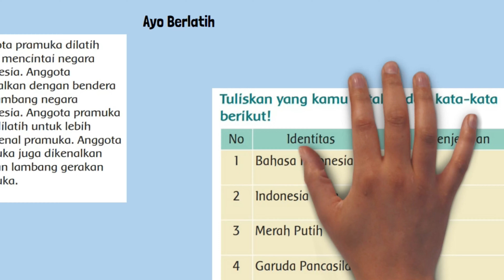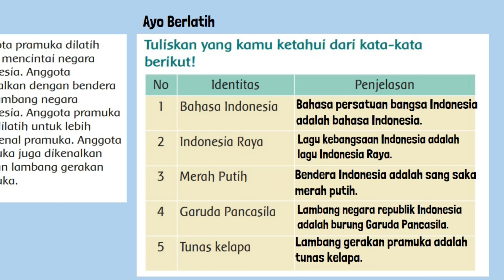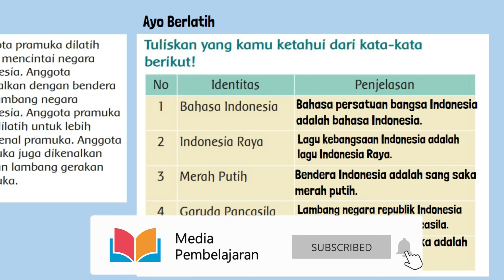Tema 8 Kelas 3 Halaman 5 Tuliskan yang Kamu Ketahui Dari Kata-Kata Berikut Bahasa Indonesia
Kunci jawaban tema 8 kelas 3 halaman 5 tentang Tuliskan yang kamu ketahui dari kata-kata berikut bahasa Indonesia, Indonesia Raya, Merah Putih, Garuda Pacasila dan Tunas Kelapa. Pada pembelajaran 1 subtema 1 Aku Anggota Pramuka.